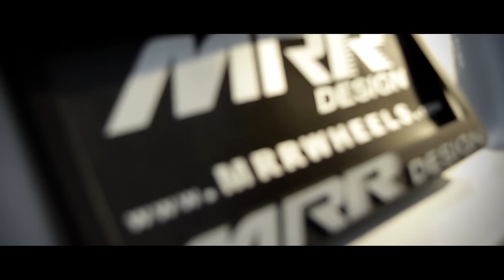MERCEDES WHEELS | MRR DESIGN | MERCEDES BENZ RIMS | CLS550 E350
Mercedes vehicles are no run-off-the-mill products. Therefore, when considering wheel replacements or an upgrade it requires products to match its standards and specifications. Right here at MRR wheels, you can choose custom wheels and rims that fit your Mercedes-Benz vehicle. These wheels are exclusively designed and made-to-fit various Mercedes-Benz models.